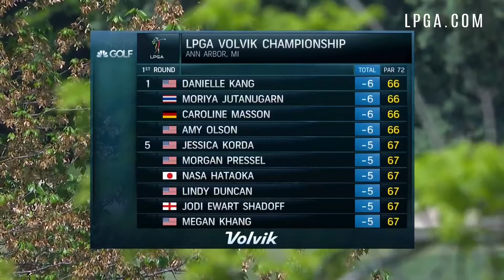Những cú đánh đẹp trong ngày thi đấu đầu tiên giải LPGA Volvik Championship